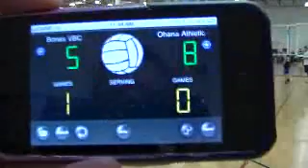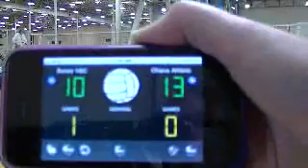match 1 (6)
bones